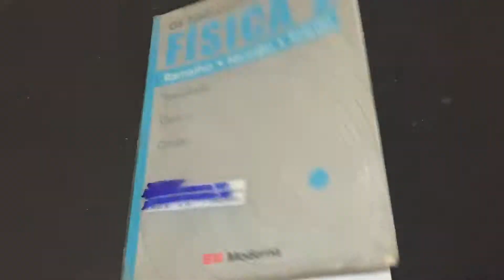IMG 2116COMPRE AGORAVol 2 Os Fundamentos da Física Termologia, Óptica, Ondas